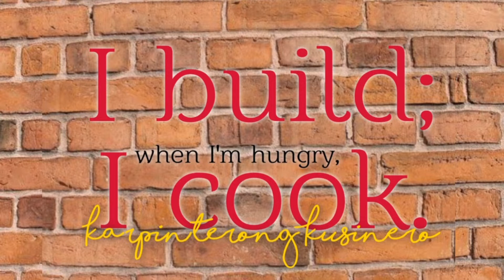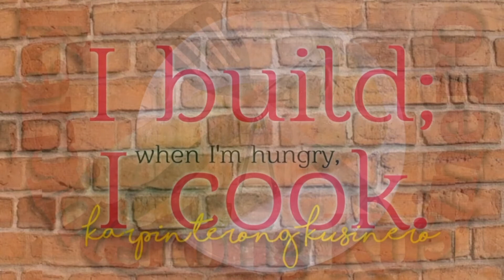pasimplehin ang pagluto ng Lumpiang SARIWA -eat HEALTHY! Live HEALTHY!